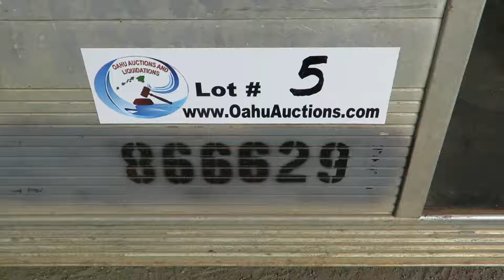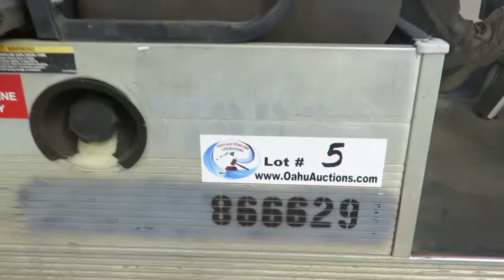lot 5 2015 Club Car XRT900 Off Road Gas Cart 2 Seat, 2WD